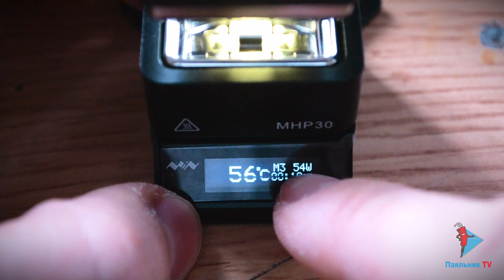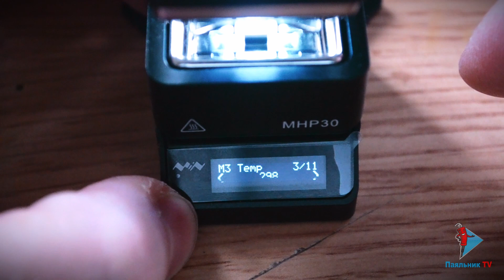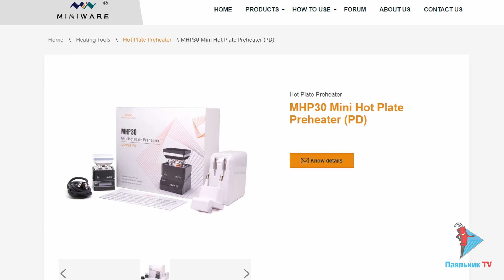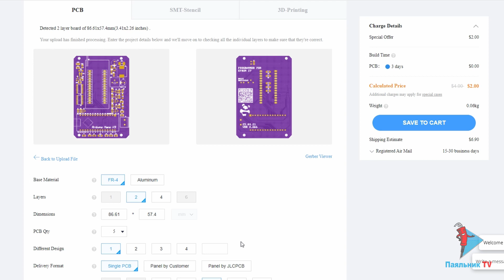MHP30 честный обзор на небольшой термостолик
В видео внимательно посмотрим на небольшой термостолик MHP30.

Таймкоды:
00:10 вступление
00:30 распаковка
01:30 управление
03:51 прошивка
04:42 спасибо нашим спонсорам
05:20 пробуем паять
08:08 мнение моего хорошего друга КТ
10:11 так покупать или нет?
11:01 яишенка и попкорн
11:27 итоги